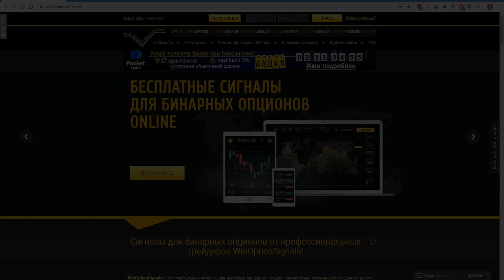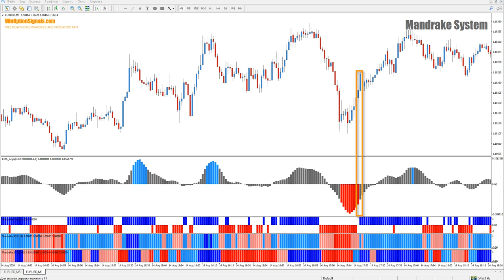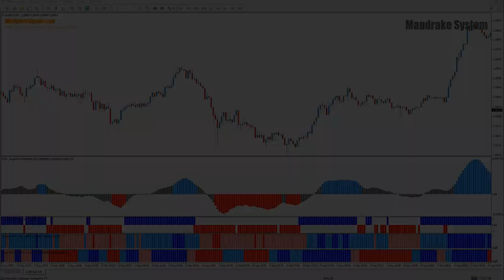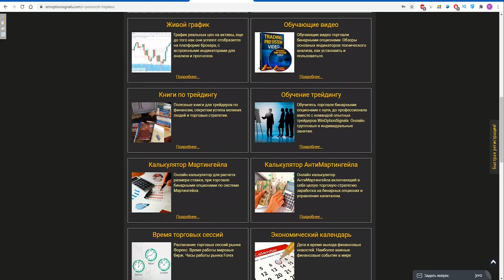Стратегия для бинарных опционов Mandrake System — предсказатель разворотов! Binary option strategy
В этом видео мы сделали обзор на стратегию Mandrake System для бинарных опционов, в состав которой входят гистограммные индикаторы, сигналы которых позволяют совершать точные сделки на бинарных опционах. Также один из индикаторов довольно точно может предсказывать развороты рынка и помимо этого стратегия Mandrake System для бинарных опционов имеет правила торговли как для скальпинга, так и для консервативной торговли, что делает эту стратегию подходящей для всех типов трейдеров.